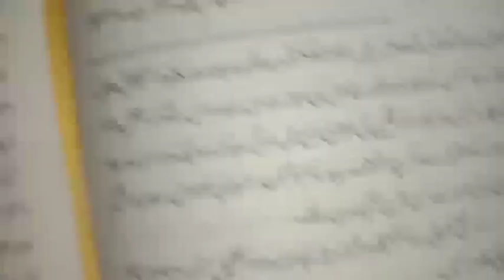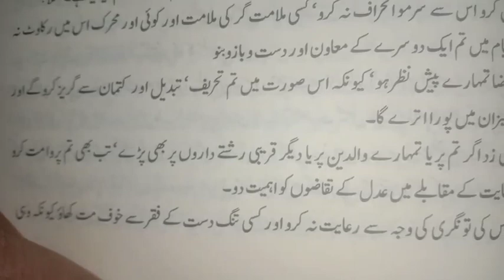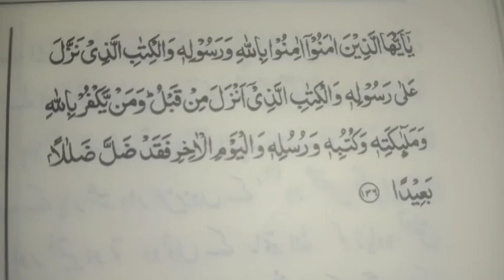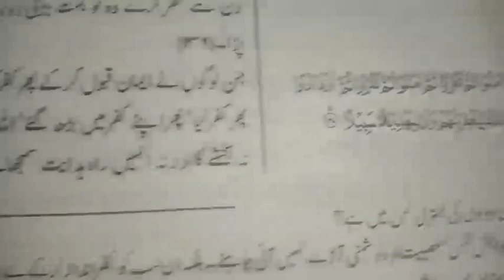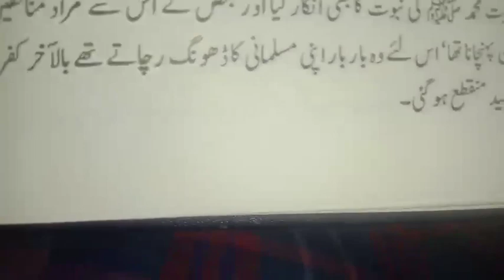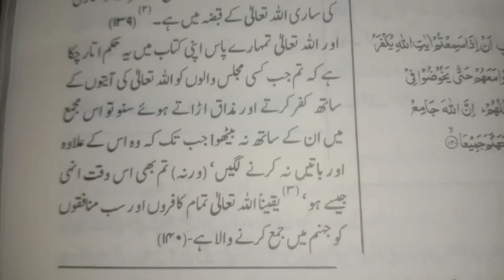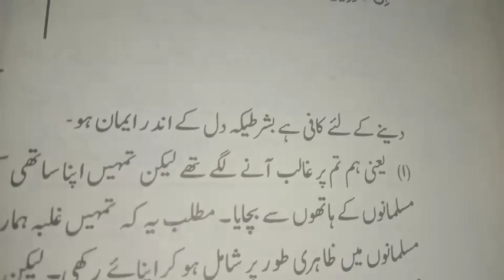Quran Tarjuma Tafseer/Surah Al Nissa 4 Ayat#131to140 ! Sirf Haqiqat TV